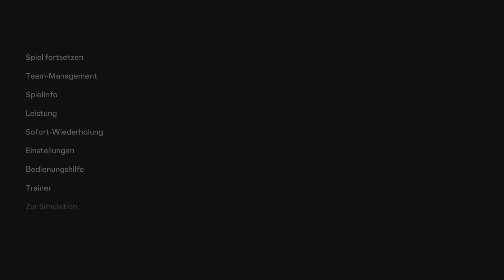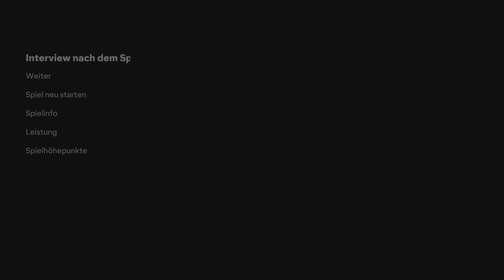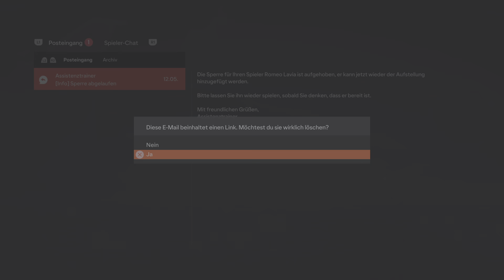EA SPORTS FC 24 Werder Bremen Karriere #76:Spieltag 32/UCL HF gegen Wolfsburg/Napoli FC 😉🙂👍